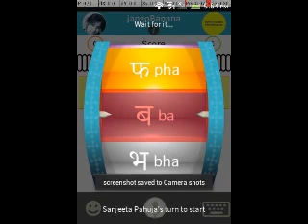Faiz Khumar Barabankvi dhandhwara Khurd Jaunpur Mushaira 2015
Ek Shaam Saleem Khan Sahab ke Naam  All India Mushaira  on  23 April  2015 covered  by  waqt Media Team  ( in association ) with rocketalkmedia ) direct from  dhandhwara khurd  Jaunpur  U.P India
mushaira convener-  shahid naseem khan, Shama Roshan Zulfiqar Ahmad Urf Gama BSP Leader, Presiding Guest – Z.K Faizan Advocate Supreme Court , Nizamat Nadeem Farrukh